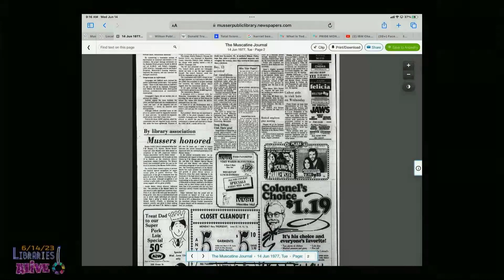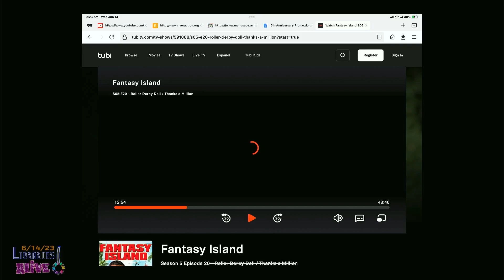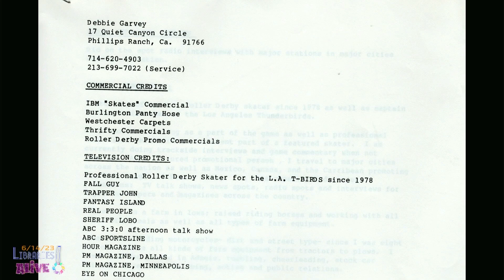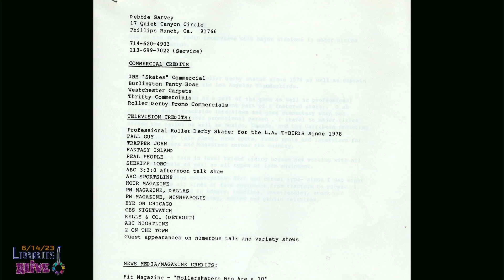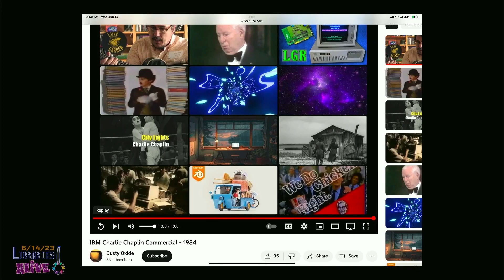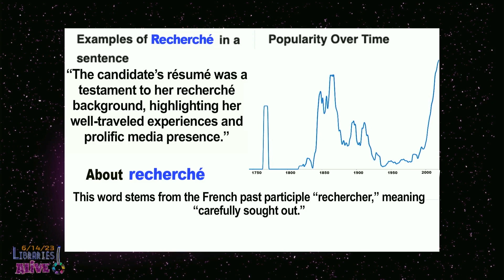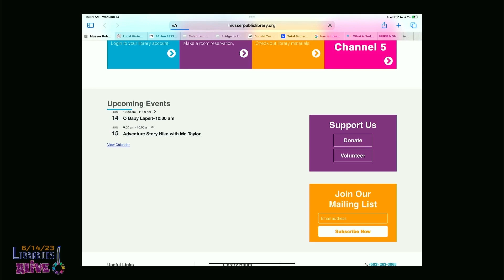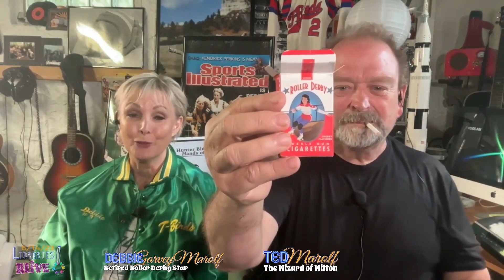2023 Interview with Roller Superstars Debbie Garvey & Ted Marolf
T-Birds star Debbie Garvey joins her husband, Ted Marolf, a tough Detriot Devils defensive specialist (who eventually went on to the broadcast booth), on a local TV show, Wilton Wednesdays (Wilton, Iowa). Ted and Debbie were high school sweethearts but skated on opposing teams in Roller Games. The couple shares interesting stories about their time in the wild world of roller derby!